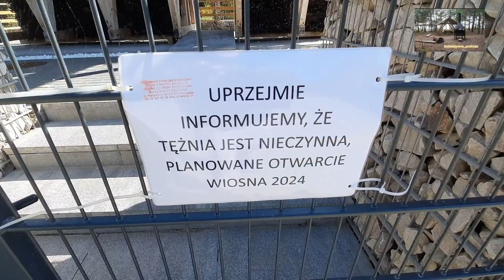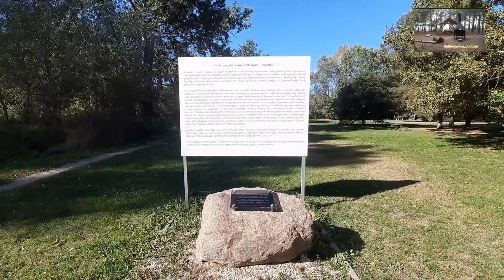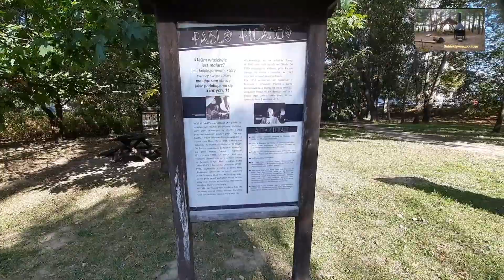Park Picassa w Warszawie.